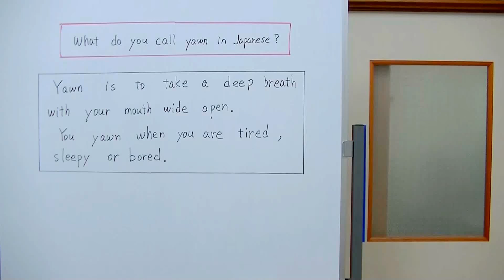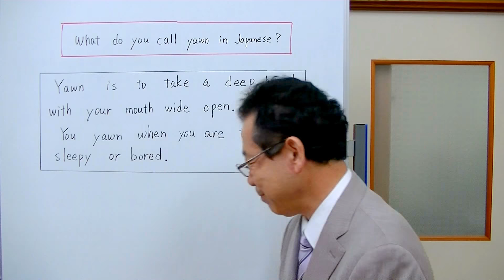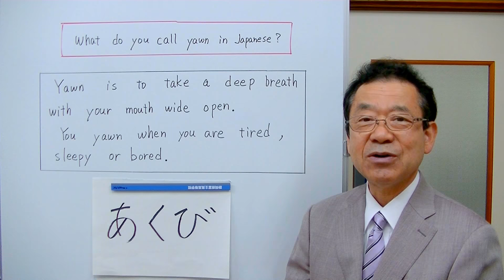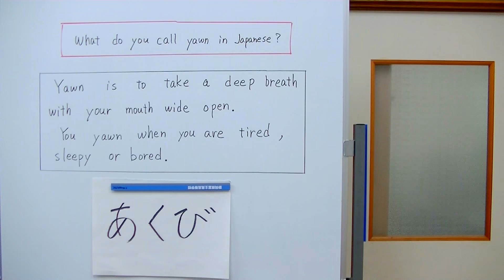What do you call yawn in Japanese? ③yawnは、日本語でなんていうの？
中学レベルの英語で「これ日本語でなんていうの？」というクイズを作りました。英語を聞いて、日本語で何と言うのか考えてみて下さい。